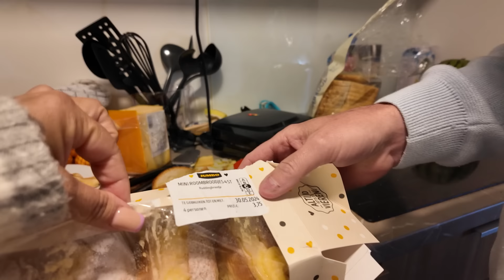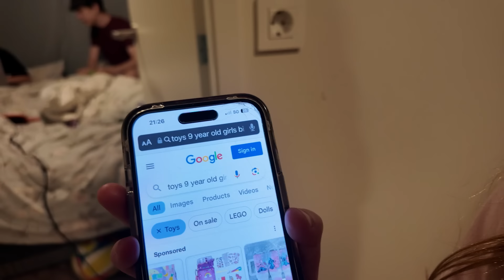Trying new things!! How fun does this look!? | The Radford Family